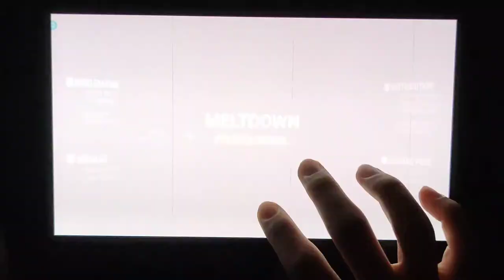[OverRapid] MELTDOWN 4K PRO (15) 996 FC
스크래치만 잘 처리하면 무난한 채보입니다.

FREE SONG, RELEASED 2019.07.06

Speed: x3.375
Note Skin: Visualizer
Note Effect: Honeycomb
BGE: Hitchhiker

Gear: FLAT